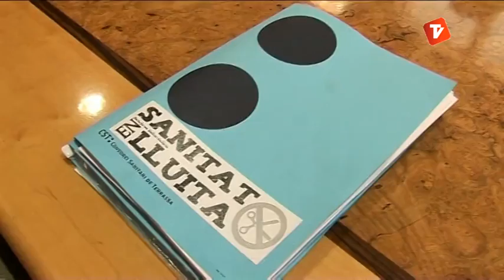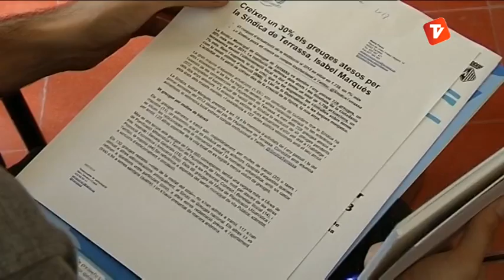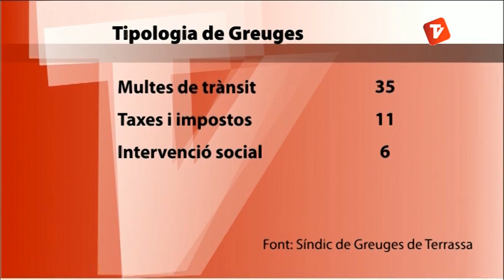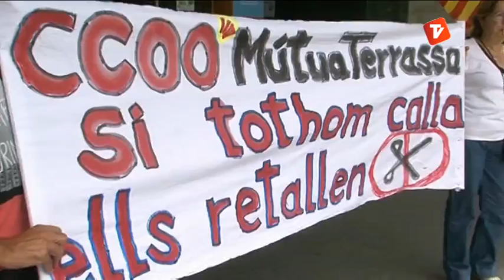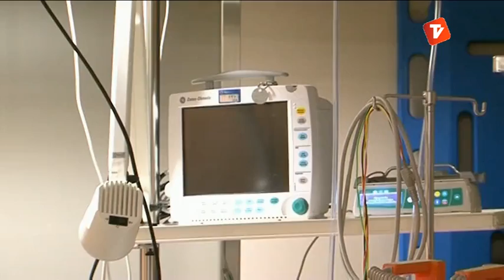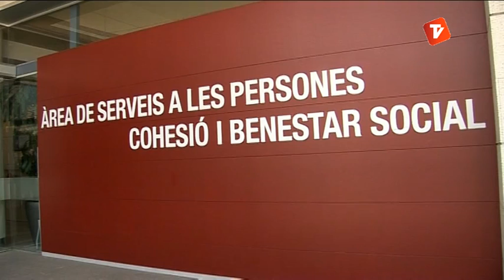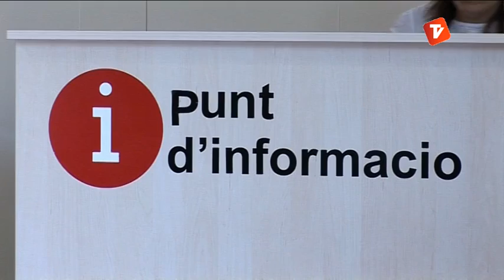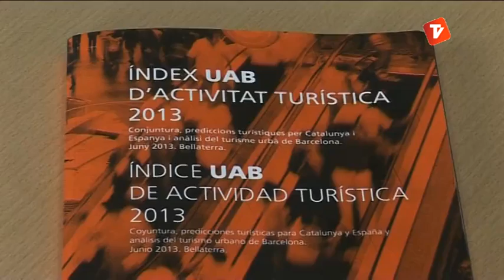Notícies Vespre 18-07-2013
Notícies vespre de Canal Terrassa Vallès d'aquest dijous 18 de juliol de 2013, presentat per Òscar Pericas.